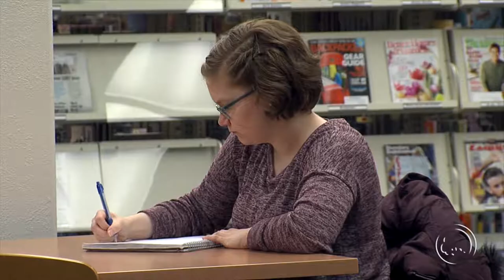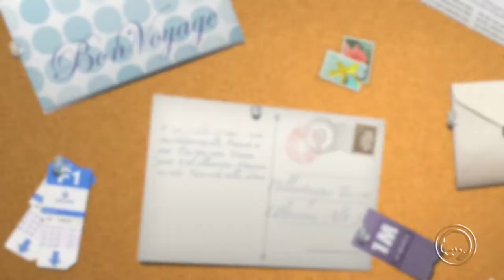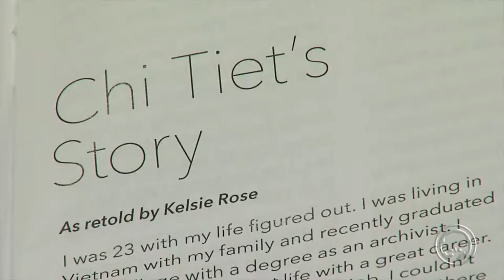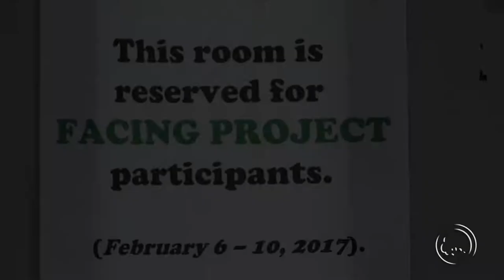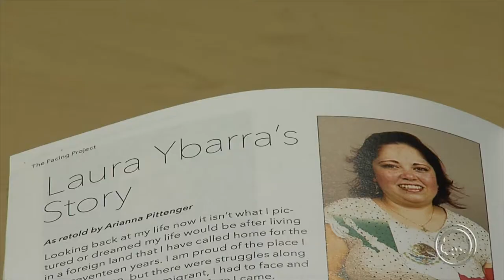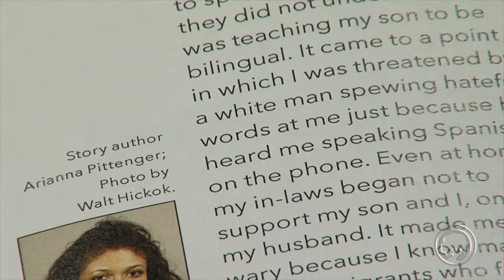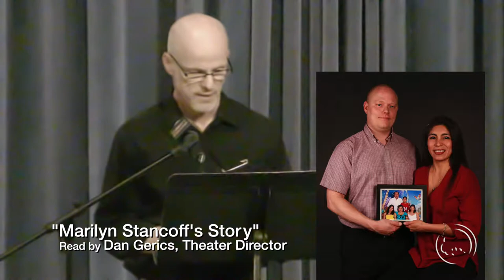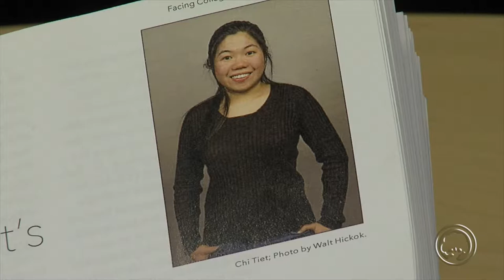The Facing Project at Mott Community College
Experiential Learning with International Students! (2017)